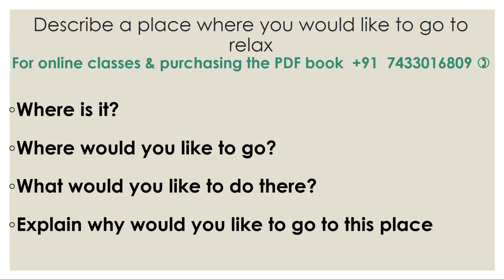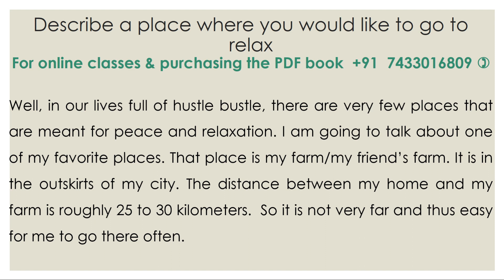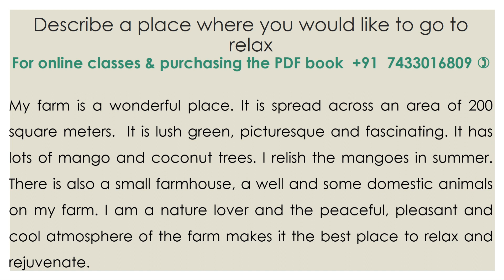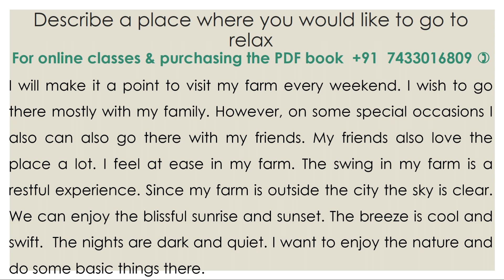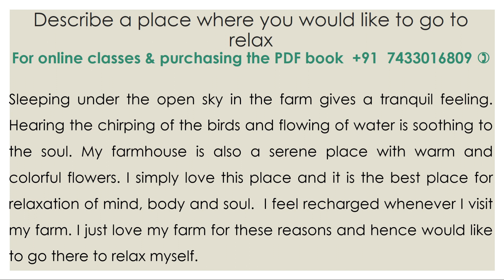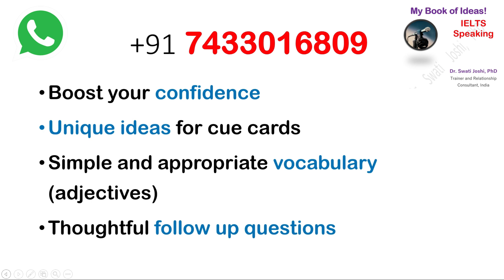Describe a place where you would like to go to relax| January to April 2024| IELTS Speaking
This cue card is about Describe a place where you would like to go to relax
IELTS Speaking January to April 2024